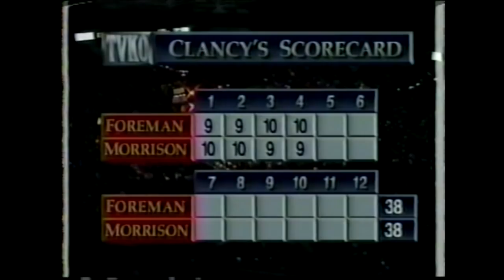조지 포먼 복귀 후 두 번째 세계도전 vs 토미 모리슨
1993년 6월 7일 라스베이거스 토마스&맥 센터. WBO 헤비급 세계타이틀매치. 마이클 무어러가 반납한 타이틀을 놓고 조지 포먼과 토미 모리슨 간의 챔피언 결정전